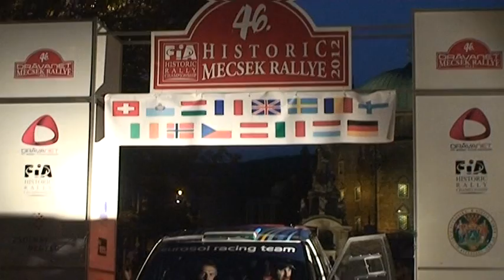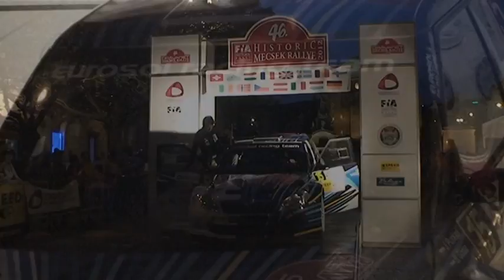Puskádi J. - Gódor B. (SKODA Fabia S2000)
Puskádi János - Gódor Barna
SKODA Fabia S2000

ORB: 46. Drávanet Mecsek Rallye
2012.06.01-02